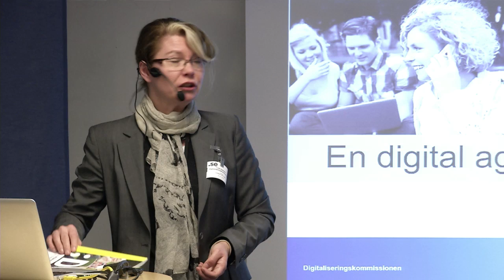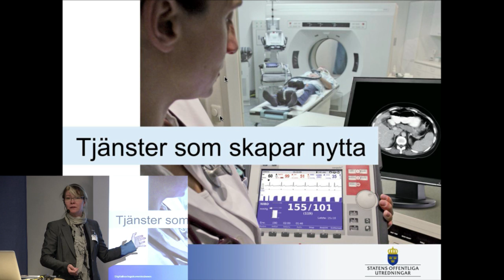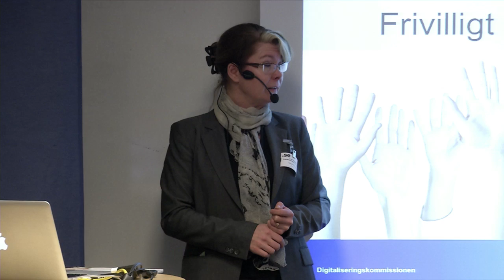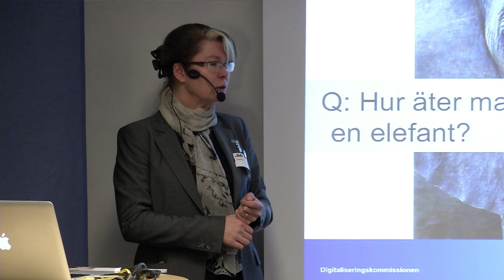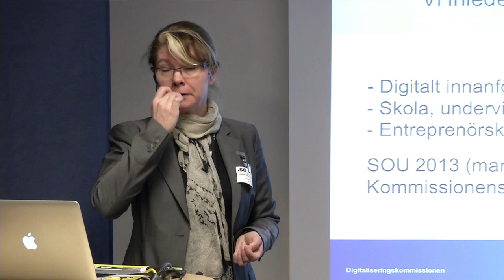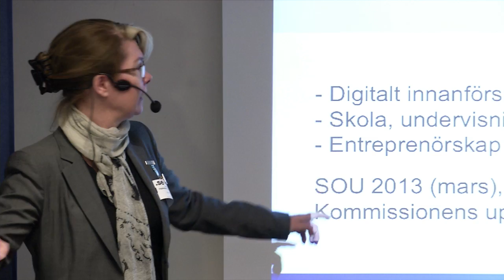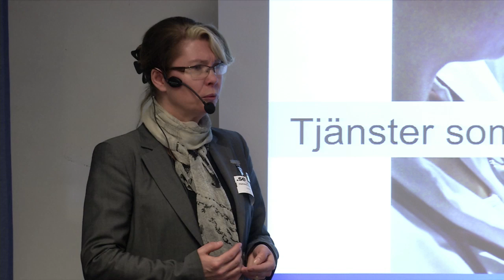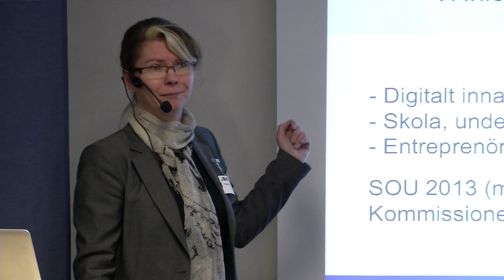Digital Delaktighet i handlingsplanen - Loth Hammar - Digitaliseringskommissionen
Loth Hammar, kanslichef, Digitaliseringskommissionen

Från Digidels Nätverksträff
Stiftelsen .SE
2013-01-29